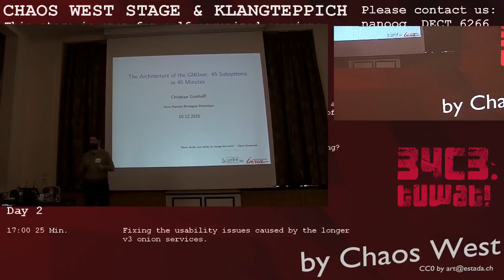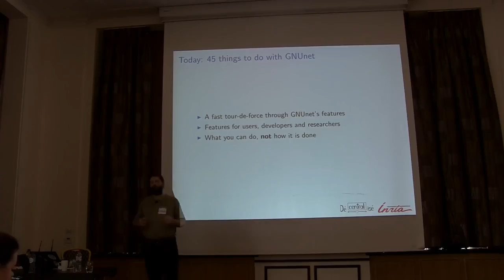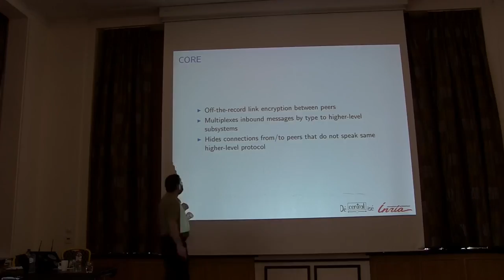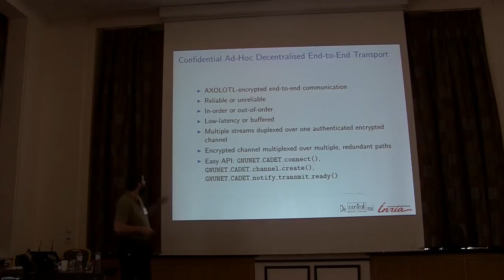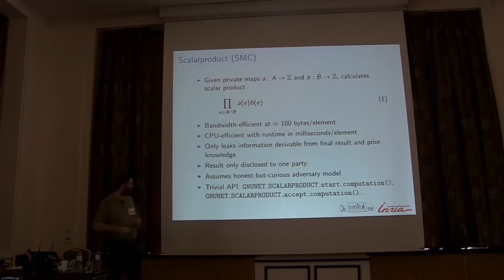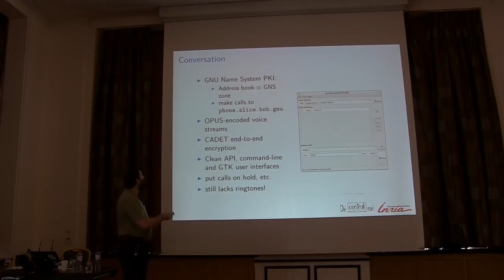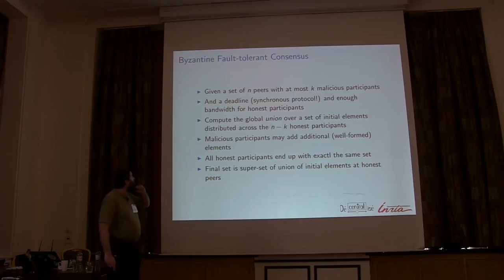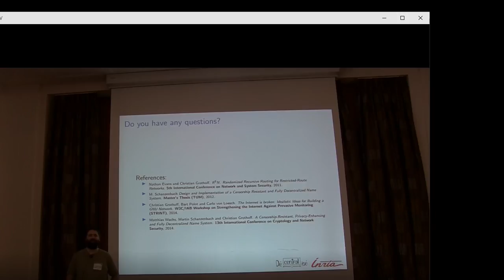34C3 ChaosWest - Privacy-Oriented Distributed Networking for an Ethical Internet - including 50 sub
How can distributed systems be the decentralized alternative we have been hoping for? And why are blockchains only one out of fifty building blocks of a distributed Internet? - What distributed systems can do for a new, democracy-compliant Internet. TBC: Prof. Grothoff of GNUnet.

lynX grothoff